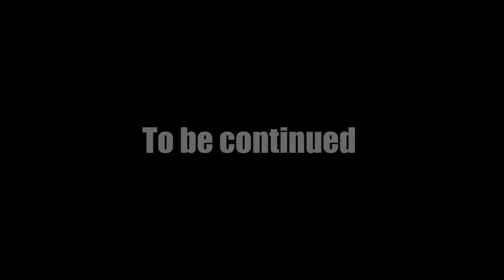La femme💍 infidèle😐 (lap plum*n sou maril malgre li achte kay pou li ) Yon istwa vrè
Mwen di nou merci pou support nou banm e pou support nou kontinye ap ban mwen , pa neglije pataje video yo , abone epi like

Nou ka suiv mwen sou rezo sosyal yo
Tankou :